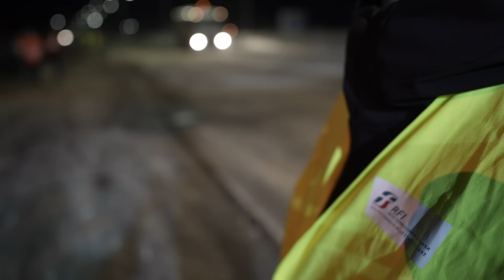Bari, ecco la nuova tangenziale: con le telecamere sulla statale 16 in direzione Sud